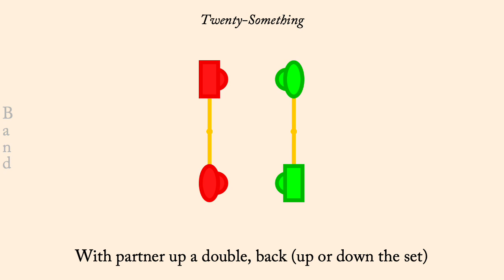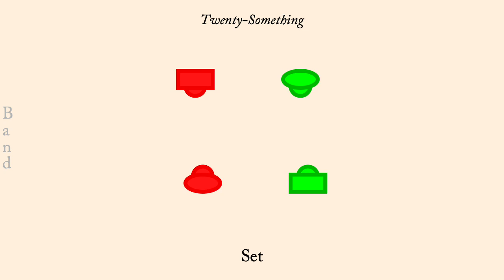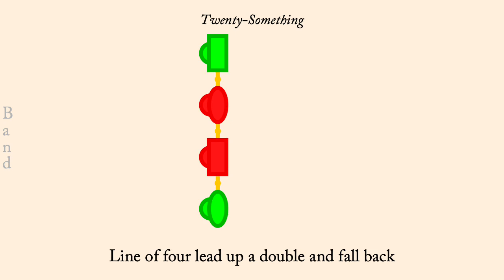Twenty-Something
Twenty-Something is an English Country Dance devised by Gary Roodman, published in Sum Further Calculated Figures of 1996 It is a dance for two facing couples in becket formation. It is a USA dance.

The tune, is a gavotte found in "Dances From Terpsíchore" by Michael Praetorius (though this tune may have been composed by Pierre Francisque Caroubel) and was performed by MGM and Reunion on the album "Old Friends". It is used with permission from Gary Roodman.

The animation plays at 103 counts per minute normally. Men are drawn as rectangles, women as ellipses. Each couple is drawn in its own color.